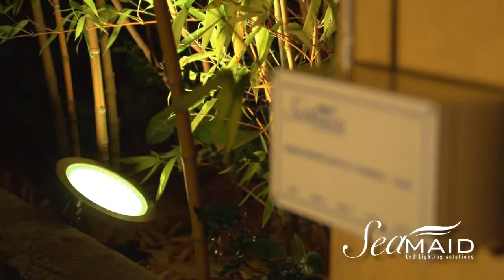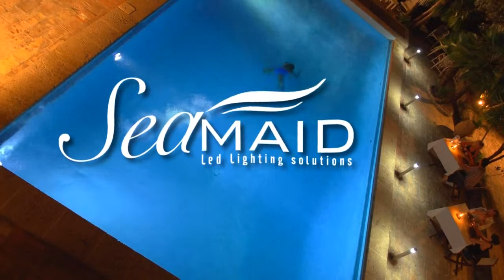QP BY SEAMAID ILUMINACION - PRODUCTOS QP S.A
Como iluminar tu piscina, te mostramos una variedad de alternativas para dal luz y belleza  a tu piscina.